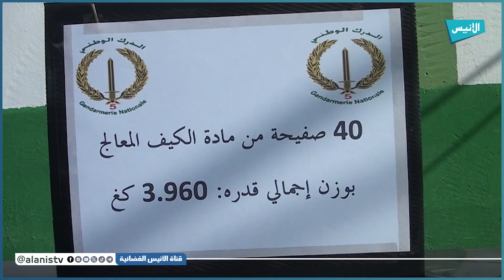باتنة: الدرك الوطني بأولاد عمار يحجز كمية من الكيف المعالج بوزن إجمالي قدره 3.960كغ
5000
فيسبوك :